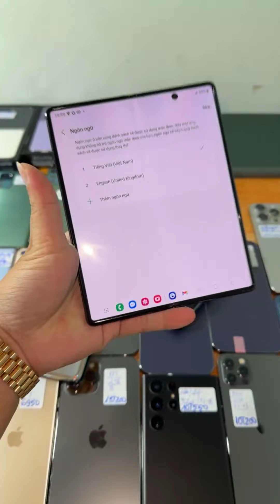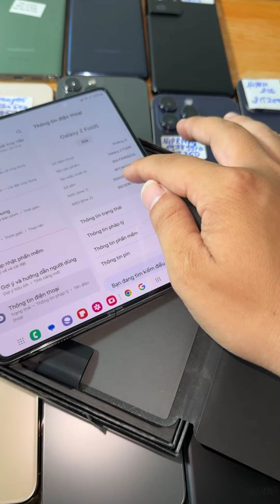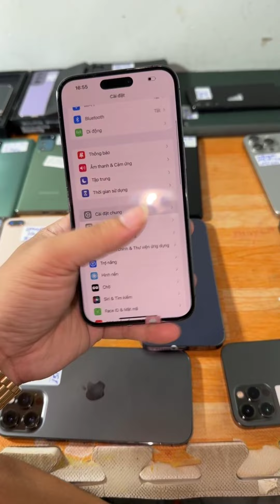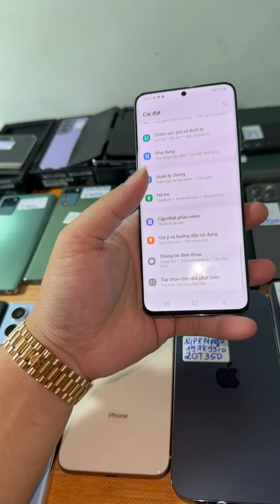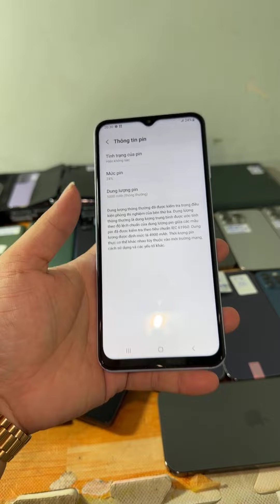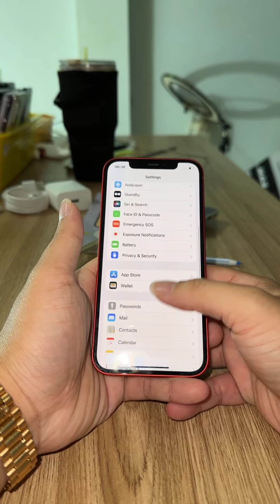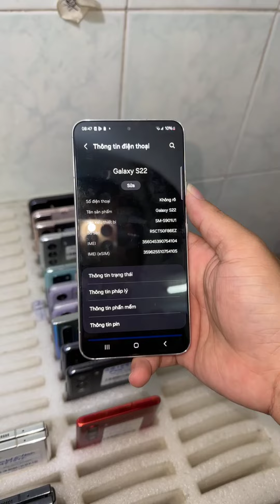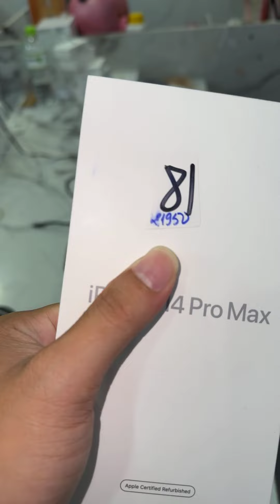Thanh Lý S21 Ultra Giá 2tr8